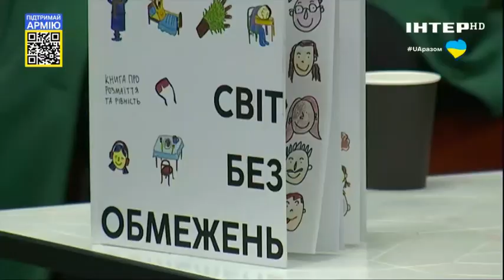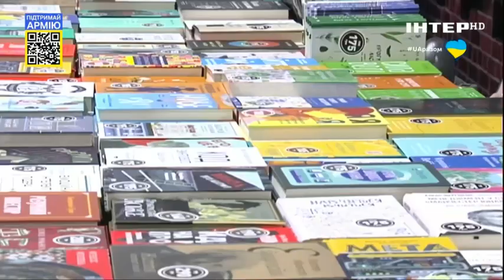Українська ініціатива "Книжки без кордонів" шириться по всьому світові